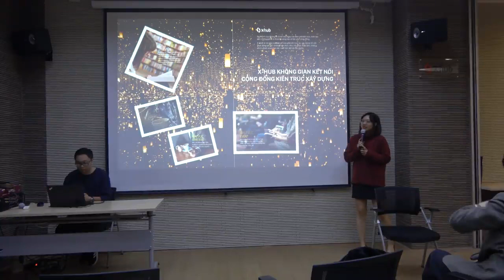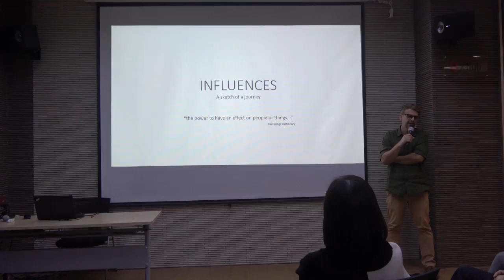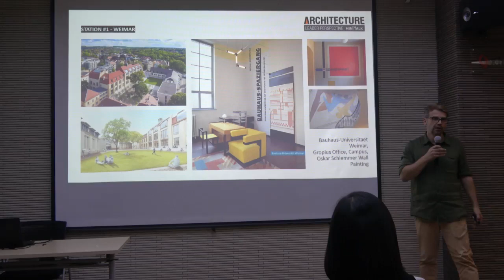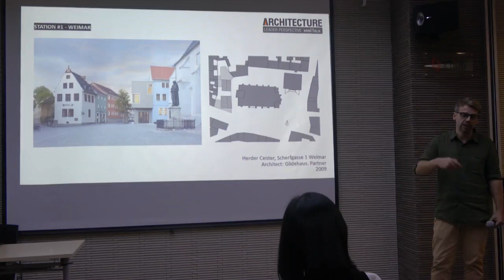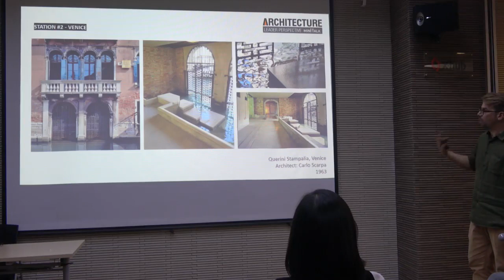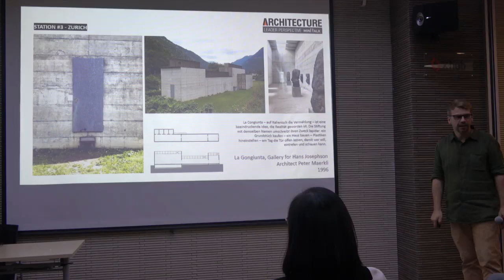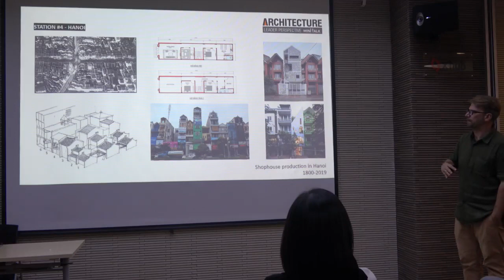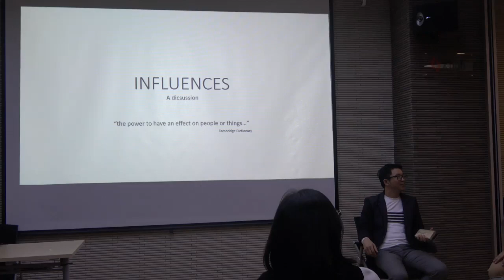ALP Mini talk #10 Phần 1 Influences Ảnh hưởng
ALP Mini-talk #10: “Influences_Ảnh hưởng” với sự tham gia của KTS Torsten Illgen khép lại chuỗi 10 talk trong năm 2019 của Chương trình chuyên biệt gồm các buổi nói chuyện về Kiến trúc, là một phần mở rộng của Architecture Leader Perspective do LIXIL Việt Nam, hiện diện của Tập đoàn LIXIL tại Việt Nam khởi xướng từ năm 2015.

Trong talk #10, KTS Torsten Illgen đã chia sẻ về ảnh hưởng của văn hóa, xã hội từ những thành phố đến thiết kế kiến trúc
Hãy cùng chúng tôi lắng nghe thêm về những chia sẻ của anh tại Video bên dưới nhé.